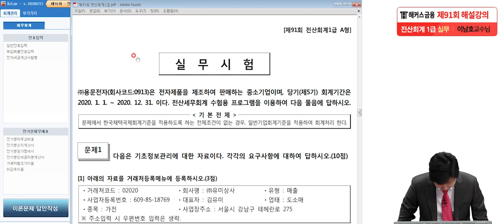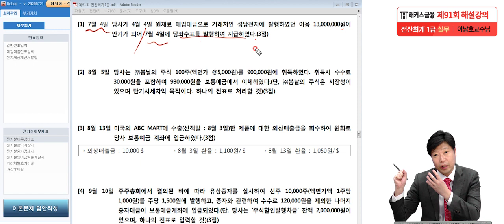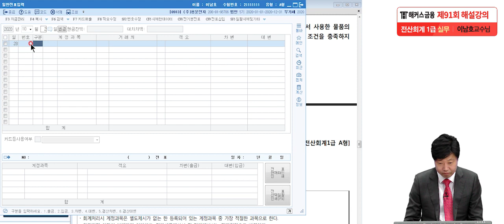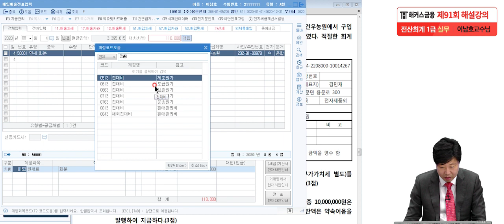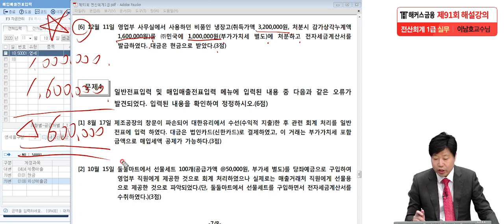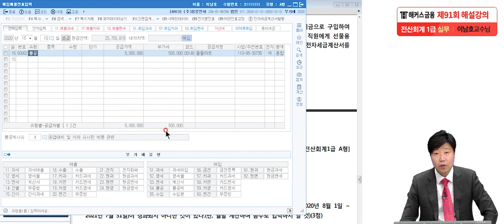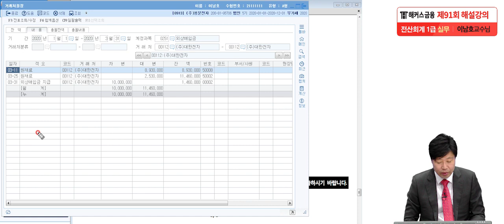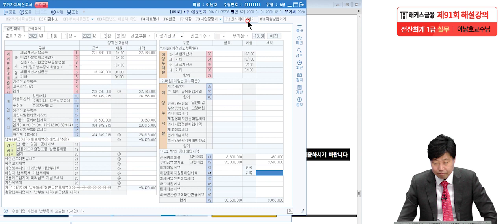[전산회계1급] 제91회 최신 기출문제 실기편ㅣ해커스 이남호 91회전산회계1급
1️⃣ 1위 해커스만의 전산세무회계 0원 합격패스 1️⃣